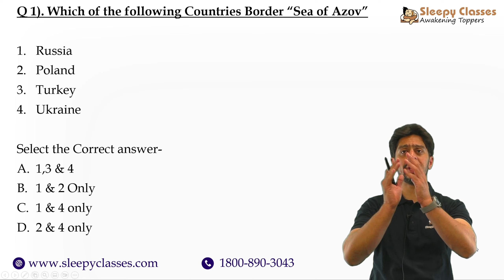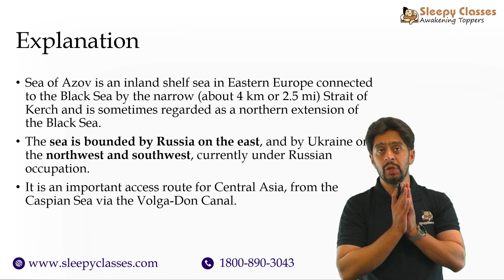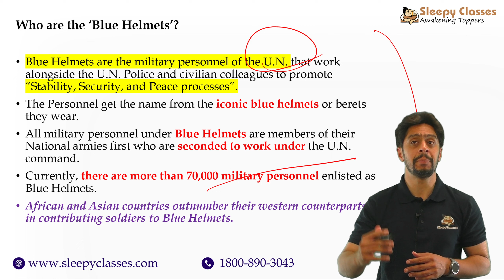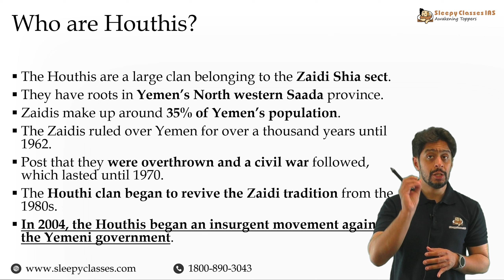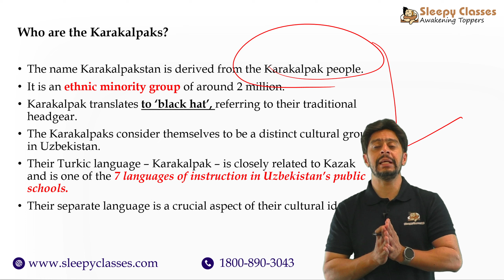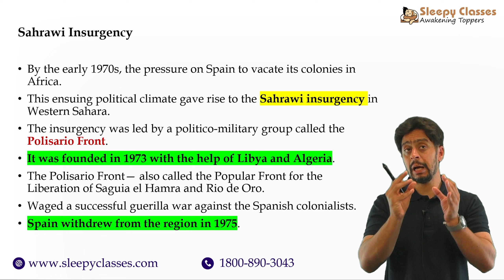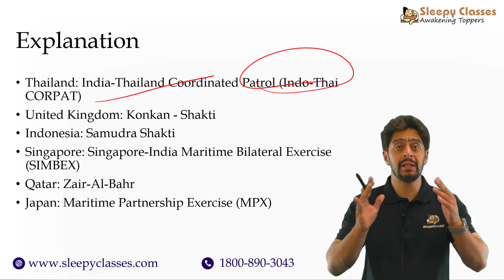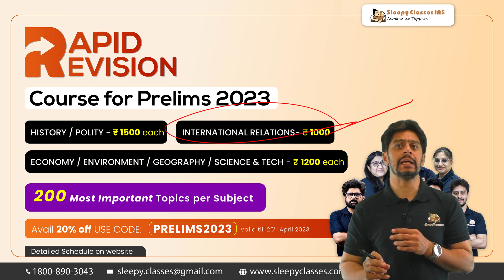5 MCQs from our Paid Courses | International Relations for UPSC | Pre-Mix I April 26, 2023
🟠 Pre-Mix Series by Sleepy Classes - Bringing you 5 MCQs to solve daily. Questions are curated by subject experts, to help you keep your knowledge sharp.

🔵 Want to start your preparation with us, join our courses:
➡️ General Studies Mentorship Batch 3 for 2024 -

➡️ General Studies + Sociology Mentorship Course Batch 3 for 2024 -

➡️ General Studies + PSIR Mentorship Course Batch 3 for 2024 -